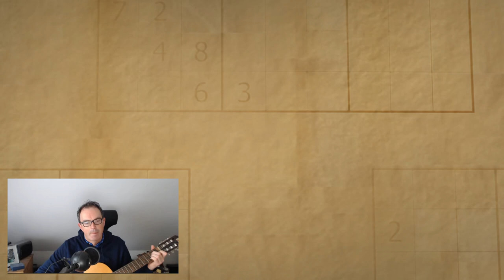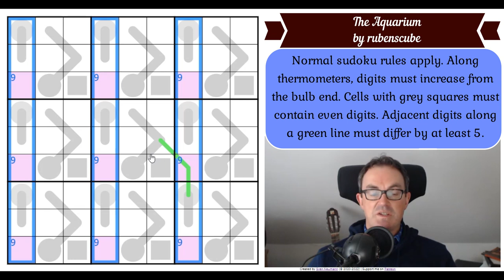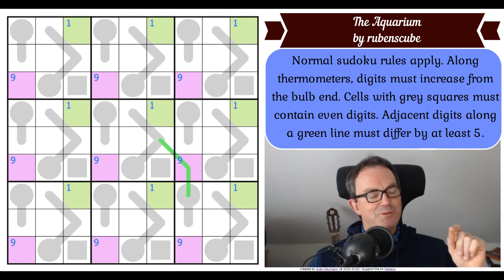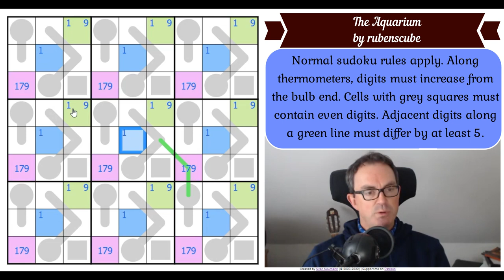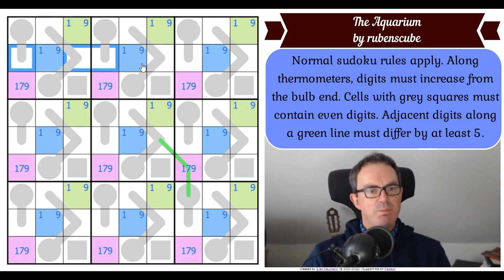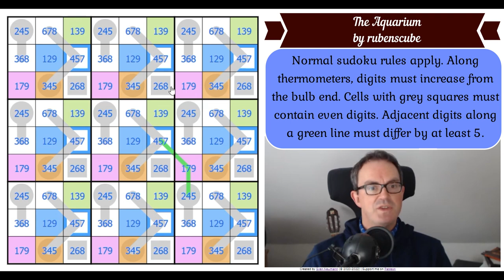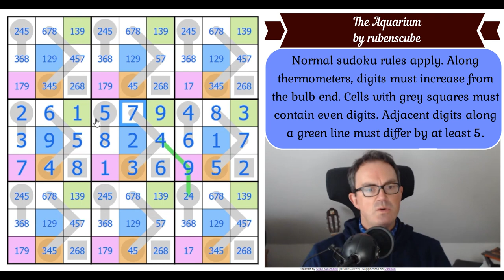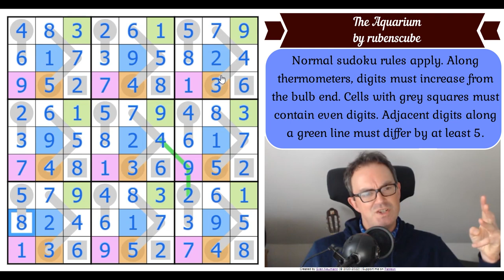The "Miracle Of The Fish" Sudoku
*** TODAY'S PUZZLE ***
Yesterday's puzzle looked impossible and was a masterpiece.  Today's puzzle is just a masterpiece.  It's by rubenscube, the Dutch mathematician who also designs levels for Super Mario Maker.  It's called Aquarium and it's one of the most remarkable sudokus we've ever seen.

Rules:
Normal sudoku rules apply. Along thermometers, digits must increase from the bulb end. Cells with grey squares must contain even digits. Adjacent digits along a green line must differ by at least 5.

Qinlux' incredible new sudoku hunt has just been released.  Get your entries in by 5 May for a chance to win a prize.

Philip Newman's video explaining advanced classic sudoku techniques as well as how to solve his monster puzzle Palpatine's Design is OUT.

Also Simon's solve of the new Phistomefel logic puzzle, Slitherlink Liars, is also available now.

Box 102
56 Gloucester Road
London
SW7 4UB

Here are the links:
Steam:

▶Logo Design◀
Melvyn Mainini